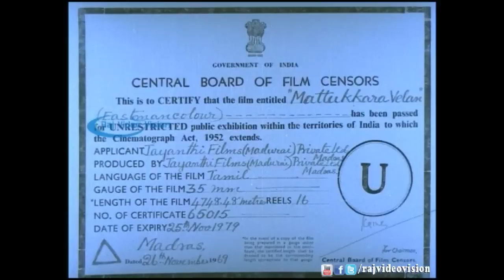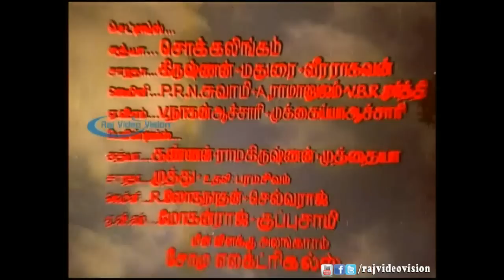Mattukara Velan Full Movie Part 1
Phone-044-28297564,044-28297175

Movie :Mattukara Velan
Cast :M.G. Ramachandran, Jayalalitha, Lakshmi
Director :P. Neelakantan
Production :Jayanthi Films

Mattukara Velan is a Tamil movie. Star Cast:M.G. Ramachandran, Jayalalitha, Lakshmi, this movie is one of the best movie of the year,M.GR act as the main role of this movie,  this movie full and full contains forming concept, this movie contains number of super hit songs,all songs will be super hit of the film.